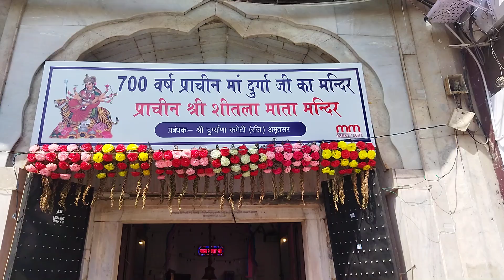Durga Mata Temple Amritsar | 700 Old Durga Mata Mandir in Amritsar